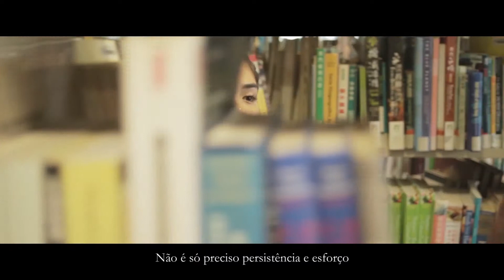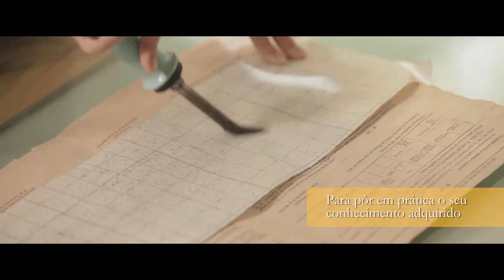IFT Corporate Video - School life (Portuguese)